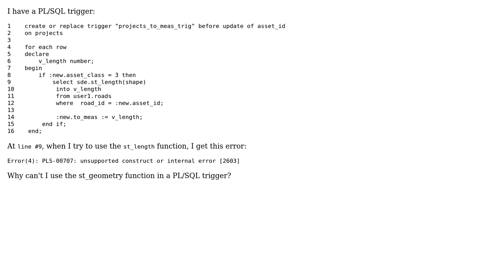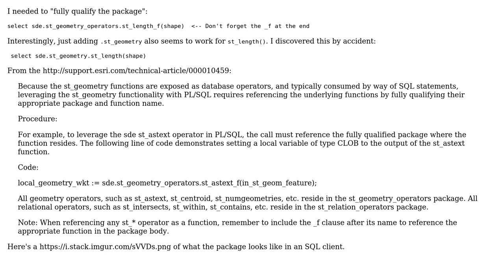GIS: Use a sde.st_geometry function in a PL/SQL trigger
With thanks & praise to God, and with thanks to the many people who have made this project possible! You are responsible for your own actions.